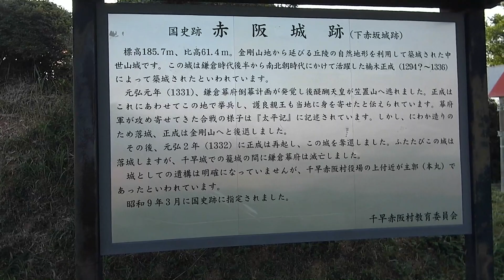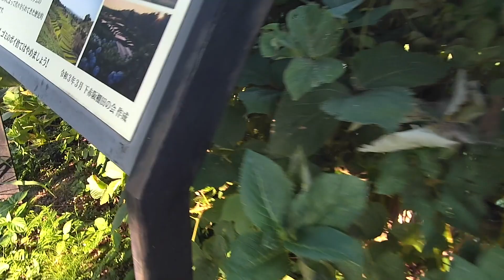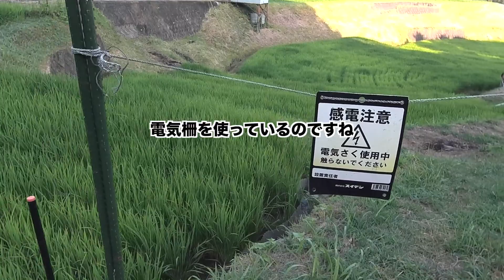20210731下赤坂の棚田 HD 1080p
ぐぅは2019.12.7生まれのバーニーズ・マウンテン・ドッグ。能天気で怖がりでいきなりハイテンションになるのがたまにキズ。日常の記録です。（動画時の年齢：1歳7ヶ月）
Amebaブログ「＋お手はいかが？
【ちょこっとお出かけ】
大阪府千早赤阪村にある「下赤坂の棚田」を見学しました。早起きして行ってきましたよ？「日本の棚田百選」の一つに選定されています。